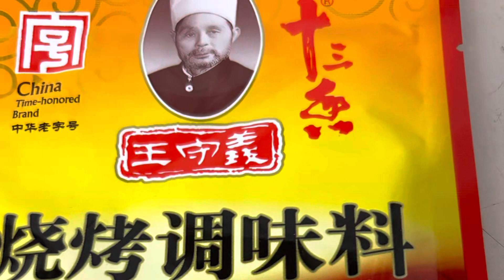如何炭火烤羊肉串？How to Charcoal BBQ Kebabs?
Very simple to make it